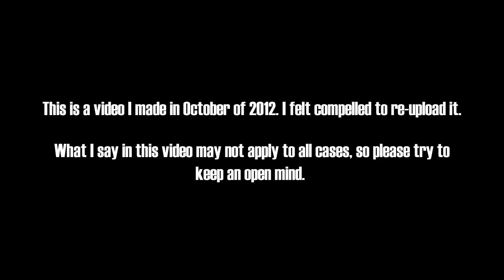Suicide & School Shootings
This is a re-upload of the original video that I made over a year ago (on just a lame webcam). I was compelled to re-upload it after a number of different people came to me just recently telling me how much it helped them. So, now with a bigger audience, I figured I'd try it again. Maybe it will help you. I wish you the best.